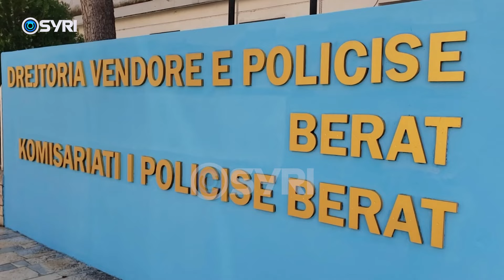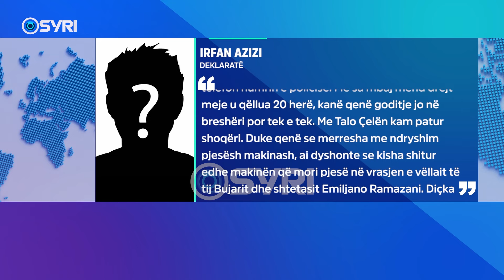Zbardhet si Talo Çela qëlloi mikun e tij: Irfan Azizi afrohet ta përshëndes, Çela e qëllon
Talo Çela sot një nga personat më të kërkuar nga drejtësia shqiptare, nuk i kursente plumbat as ndaj miqve të tij kur kishte dyshime se mund ta kishin prerë në besë. E tillë është ngjarja e 2020 në Poshnje të Beratit, ku në koordinim me financuesit e grupit vëllezërit Franc e Hajdar Çopja, merr pjesë në atentatin ku mbeti i plagosur Irfan Azizi. Ky I fundit dalloi makinën e atentatorëve, teksa njohu Talo Çelën, të cilit i afrohet për ta përshëndetur por ndeshet me qytën e armës që hap zjarr ndaj tij.